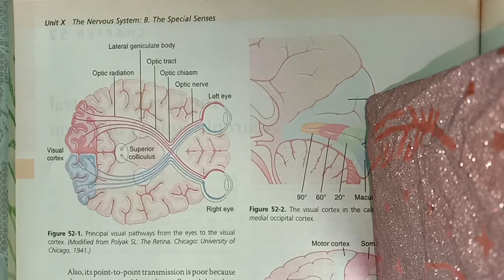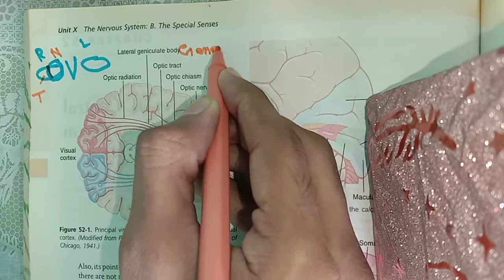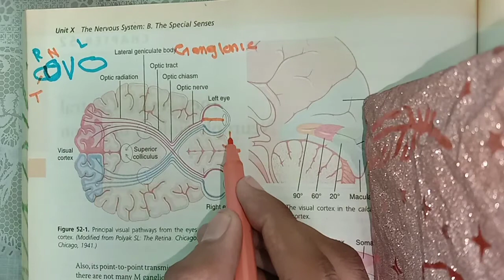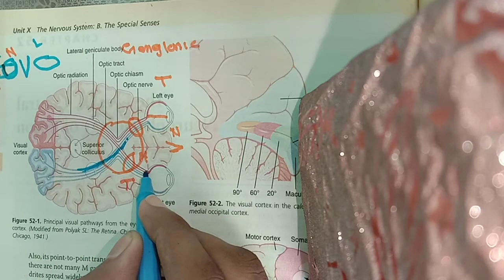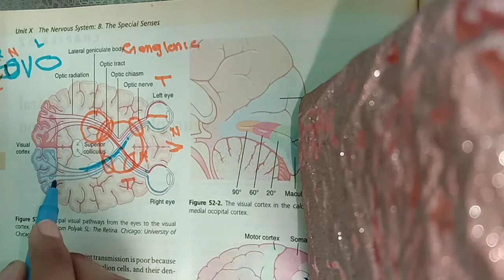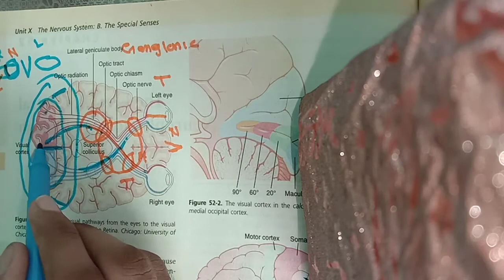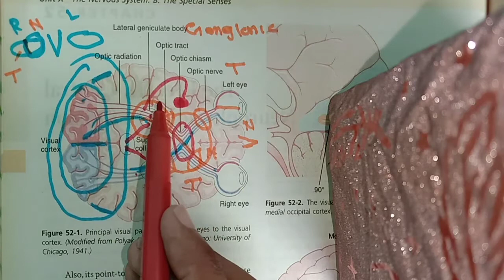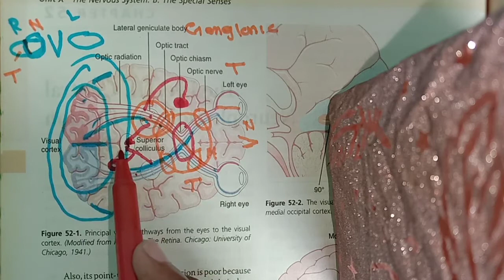Guyton chp 52 part 1 Visual pathway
Guyton chp 52 part 2 Lateral geniculate body P and M type of ganglionic cells